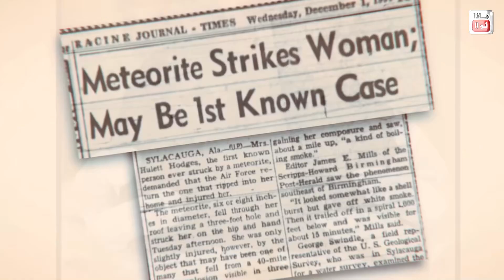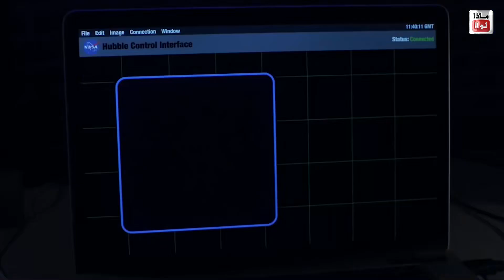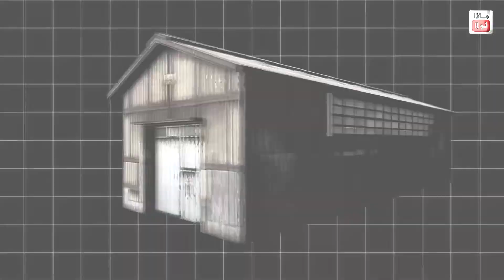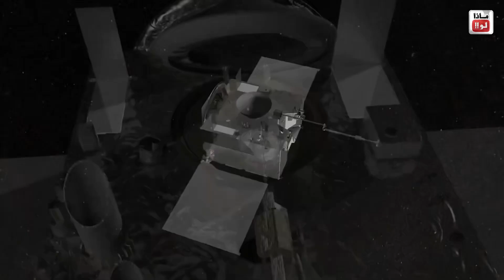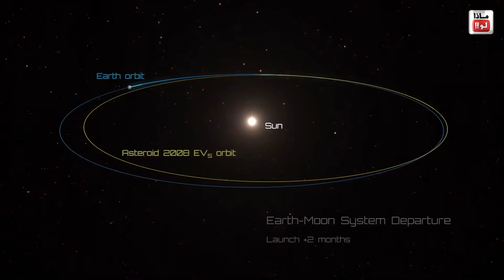ماذا لو إصطدم أكبر الكويكبات بالأرض !!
لدعم القناة ومشاهدة الفيدي ودون إعلانات ما عليك سوى الانتساب إلى هذه القناة للاستفادة من المزايا:
شركة الإيثار للاستثمار 💵 و التسويق العقاري 🏘️ في تركيا 🇹🇷 نقدم لكم جميع الخدمات المتعلقة بالعقارات في تركيا من بيع وشراء وفرش وديكور وتأجير سياحي وسنوي.
كما نقدم خدمة الحصول على الجنسية التركية، وكذلك الحصول على الإقامة العقارية.
نرحب بالمستثمرين 👨🏻‍⚖ الراغبين بالاستثمار في محافظنا الاستثمارية 📈💼 في مجال العقار وتجارة السيارات 🚗.
نقدم لزبائننا الكرام باقات سياحية في كل أنحاء تركيا بأسعار مميزة، بالإضافة إلى باقات سياحية خاصة هدية 🎊🎉🎁 من شركة الإيثار لعملائها المستثمرين.
: موقع الشركة في تركيا
Papatya Residence 2